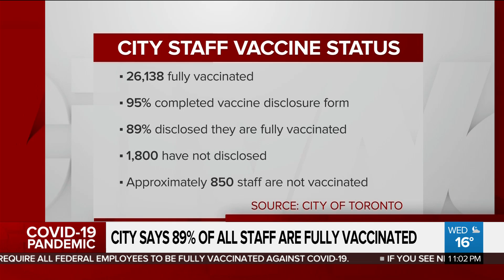City sets strict deadline for employee vaccinations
Toronto says it's staff need to be fully vaccinated, and soon. Melissa Nakhavoly has more from the City on the date, and what it could mean for the hundreds of unvaccinated employees.